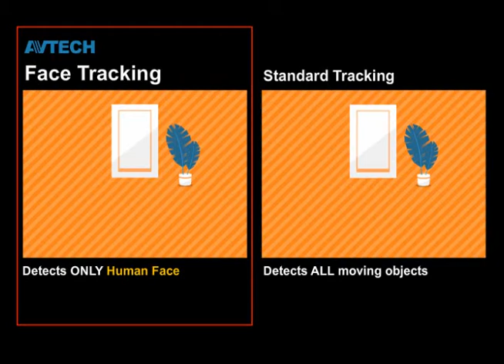FaceTracking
AVTECH Face Tracking Feature